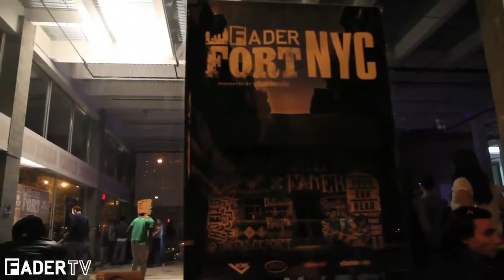Dominant Legs Interview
Dominant Legs talks to us outside of the FADER Fort NYC.